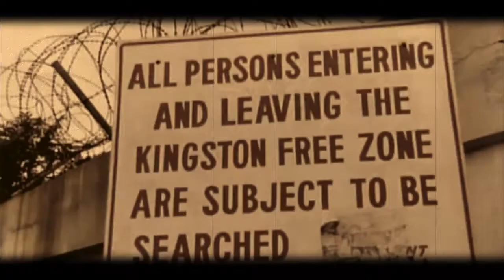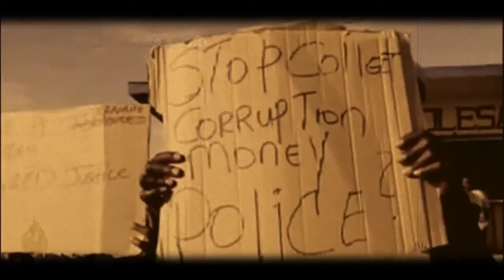Jah Mason Evilous System Official Video